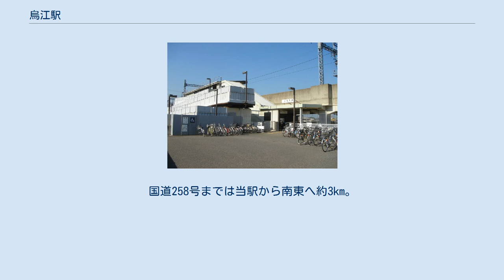烏江駅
烏江駅（からすええき）は、岐阜県養老郡養老町烏江940-4にある、養老鉄道養老線の駅。
養老線唯一の高架駅である。
 単式ホーム1面1線を持ち、列車同士の行き違いができない高架駅。
高架上にホームがあり、そのホームから東西に階段が下りている。
階段を下りるとそこはもう外で、間に改札口などは一切無い無人駅である。
便所は高架下にあり、男女別の水洗式。
 高架化は1997年（平成9年）10月である。
当駅の大外羽駅よりにある揖斐川支流の牧田川および杭瀬川の改修工事に伴い、この駅の前後の路線が高架化されたため行われた。
この路線の高架化によって美濃高田駅と大外羽駅との間では一部路盤が移動されたため、この駅も10mほど北に移動した。
当駅前後はコンクリート枕木化、さらに直線区間はロングレール化されている。
養老線のロングレールはこの区間のみ。
 高架化前の烏江駅も単式ホーム1面1線の構造を持っていたが、盛り土上に位置する地上駅であった。
単式ホームの大外羽駅方の端には古くからの木造で妻面に出入り口のある駅舎があり、駅員（近畿日本鉄道社員）も配置された直営駅であった。
 この駅の無人化は高架化と同時の1997年（平成9年）10月で、この駅に改札口などが無いのはそのためである。
 養老線では1998年（平成10年）7月25日から日中など一部の時間に限り自転車の車内への持込が可能なサイクリング列車が運行されているが、当初はこの駅は高架駅であるためこの駅からの自転車の持ち込みができなかった。
しかしながらその後しばらくして当駅の南側とホームを結ぶスロープが完成したため、自転車の持ち込みはこの駅からも可能になった。
 烏江駅の利用状況の変遷を下表に示す。
 当駅北東約300mほどの地点では、共に揖斐川の支流である牧田川と杭瀬川が合流しているが、近鉄養老線も当駅の大外羽駅寄りで最初に牧田川、次に杭瀬川と二つの川をまとめて渡っている。
この牧田川橋梁ではかつて、1888年（明治21年）製で元国鉄で使われていたものを近鉄が譲受したという歴史あるトラス橋梁が用いられていたが、1997年（平成9年）の当駅付近の高架化に伴い使用されなくなり、その後はその一部が切り取られて当駅の駅前で展示されている。
なお、牧田川は養老町と大垣市の境でもある。
 周囲は田圃の広がる田園地帯で、集落が散在している。
国道258号までは当駅から南東へ約3km。